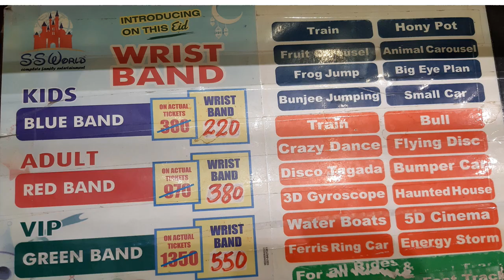A Trip to SS World Park - Har fun mola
A family fun trip for outing and Masti to Playland park